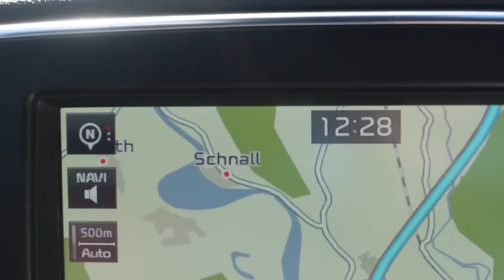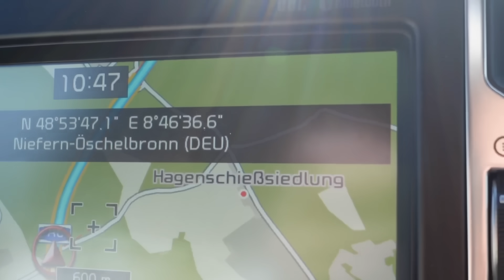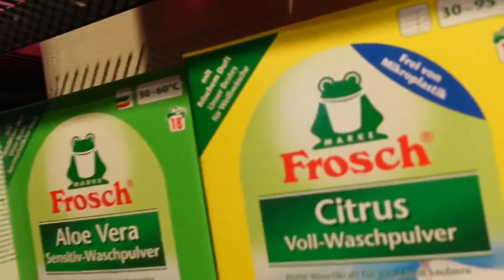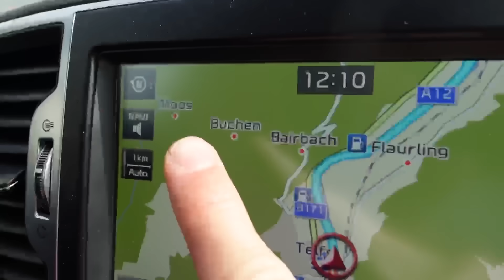Wir machen einen ROADTRIP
Payton & ich fahren von Hamburg nach Köln zur Podcast Aufnahme,
dann nach Mannheim zu Payton,
dann nach Ischgl in einen Supermarkt,
dann nach Österreich ins Spa Hotel,
und dann nach Zillertal auf einen Berg.